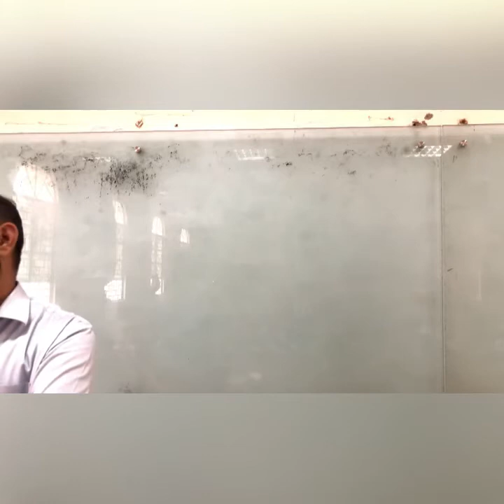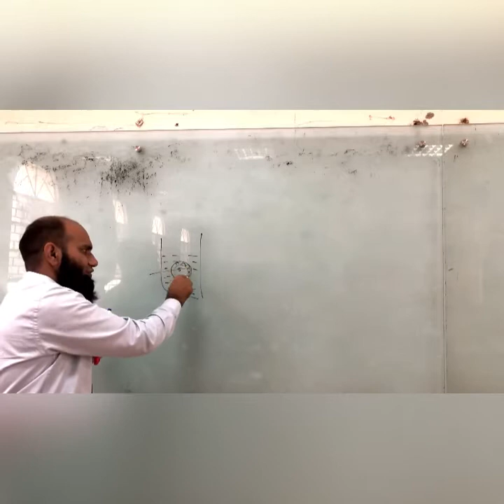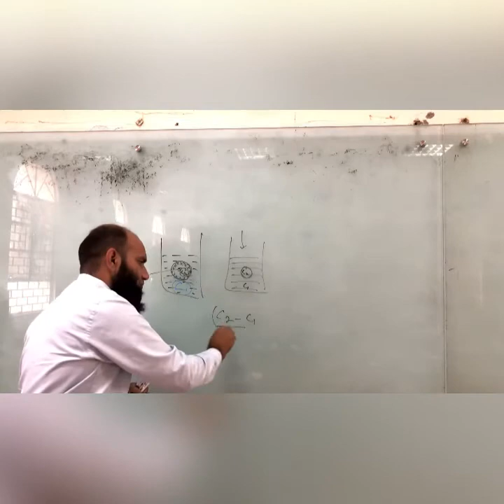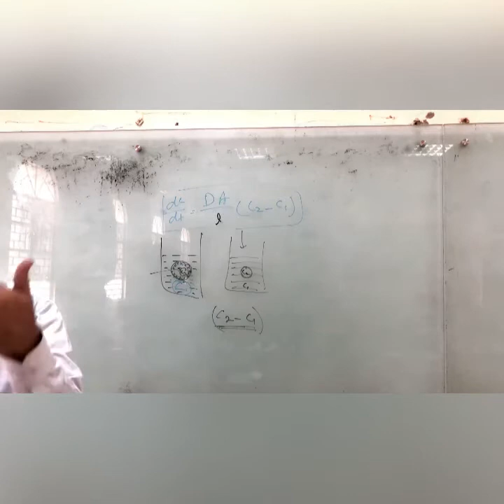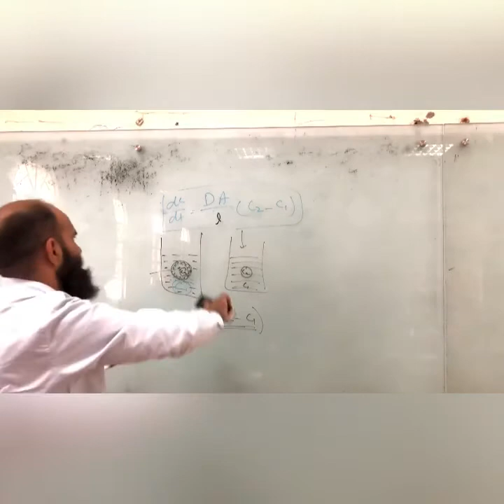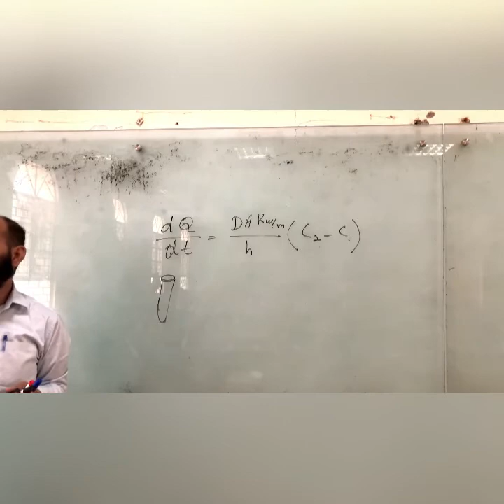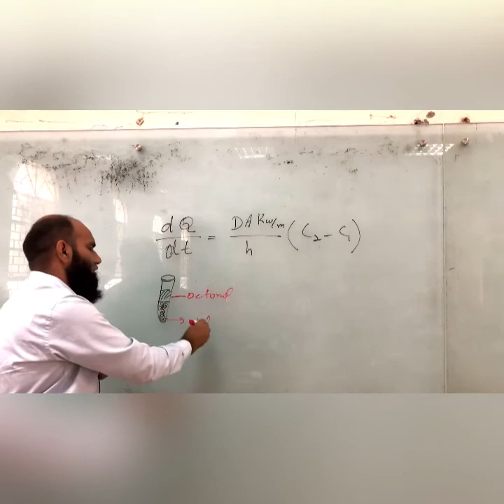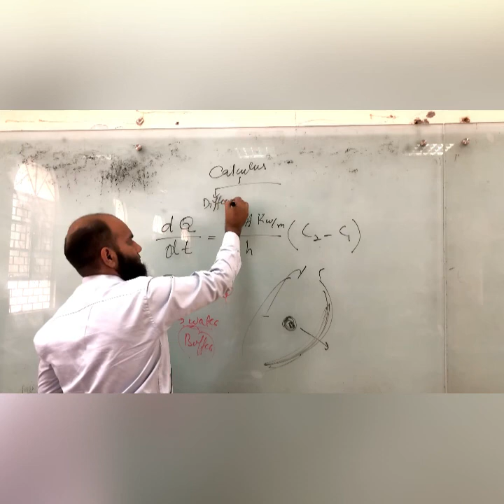Noyes Whitney equation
For the students of Pharm D classes
1. Diffusion concept
2. In vitro percentage release studies